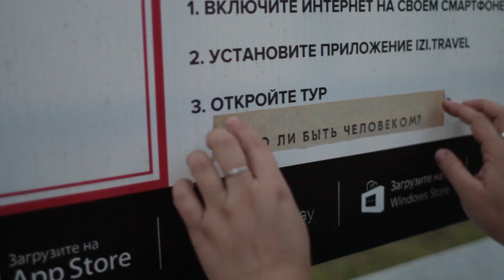ТИЗЕР ЛЕКЦИИ "ПЕРЕАДРЕСАЦИЯ"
15 октября в 18:00 Мария Алигожина и Алексей Ермолаев -авторы проекта "ПЕРЕАДРЕСАЦИЯ" выступят в Цехе анимации ЦТИ ФАБРИКА

"ПЕРЕАДРЕСАЦИЯ» — проект, за два месяца превративший город в галерею, дом 19 века в новую вселенную, дом бездомных в выставочное пространство. Арт-экспедиция, разработанная в «Арткоммуналке», с элементами арт-клининга и арт-мусоринга.